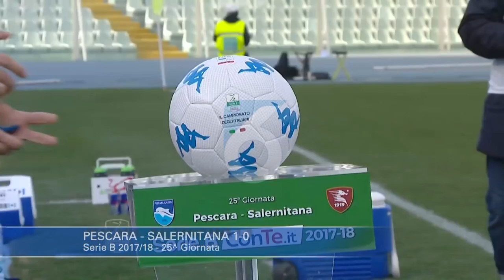Pescara - Salernitana 1-0